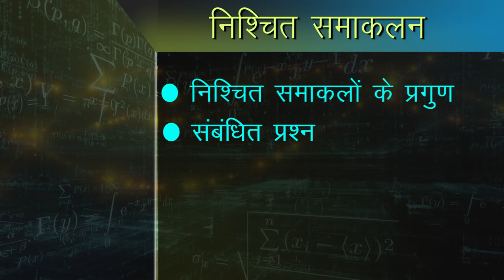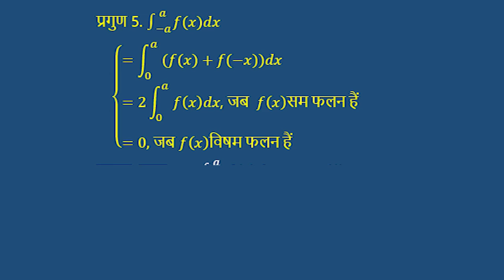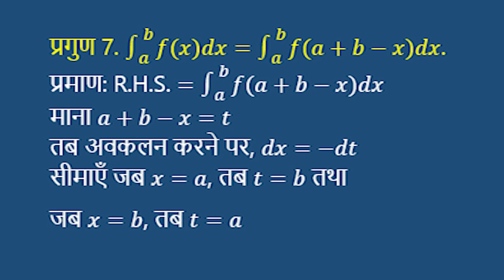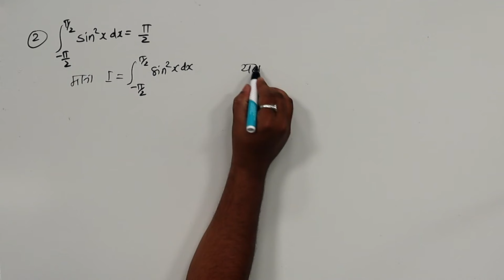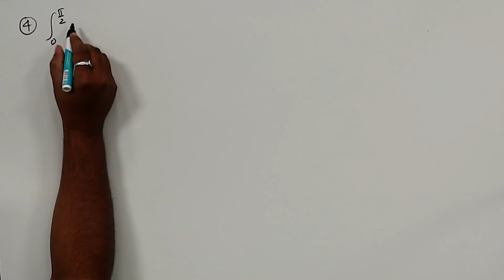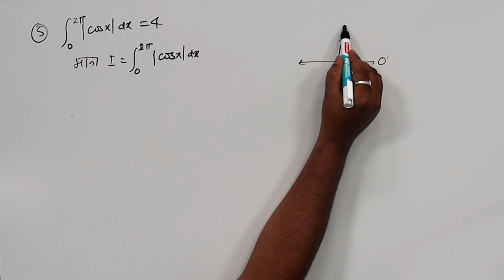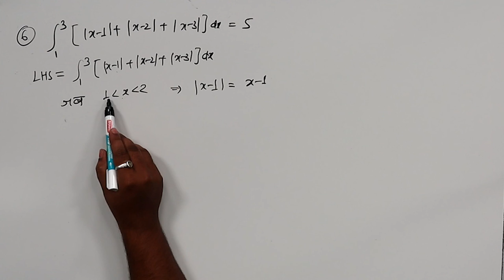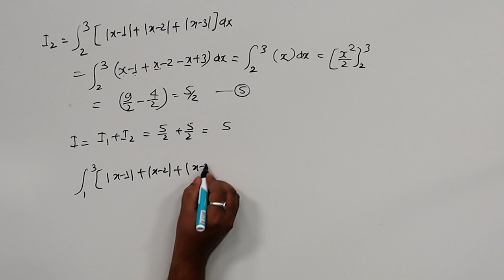CLASS 12th MATHS | CHAPTER 7 C | DEFINITE INTEGRATION